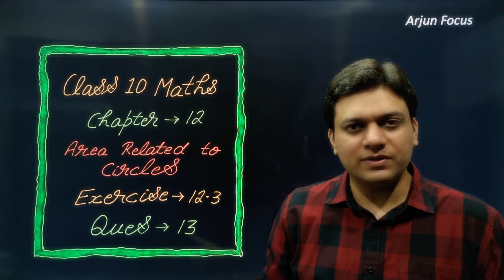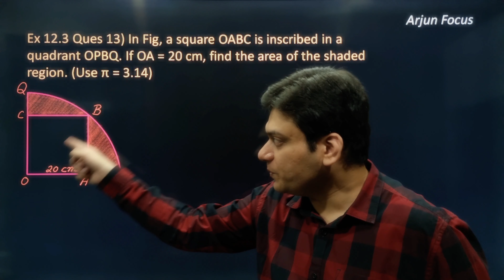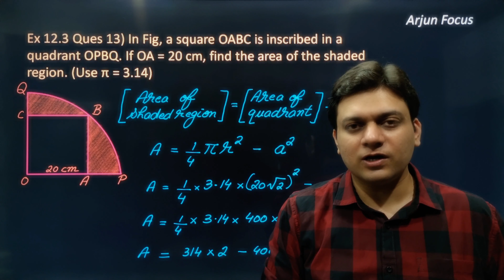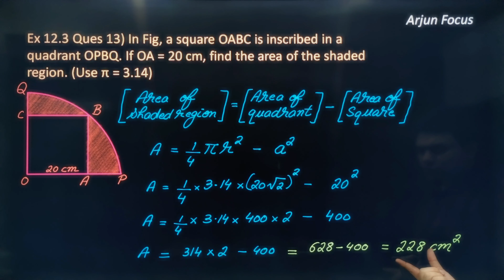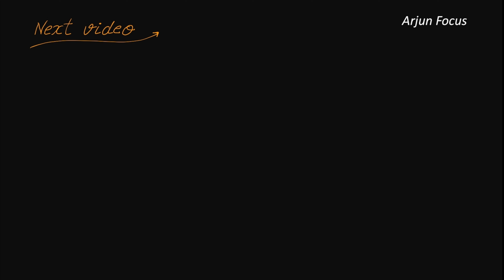Ques 13 Exercise 12.3 Area Related to Circles Chapter 12 Class 10 Maths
The videos in this playlist will be supremely beneficial for students of class 10 in learning and understanding all Concepts and Ncert Questions of chapter 12 Area Related to Circles  of Class 10 Maths.